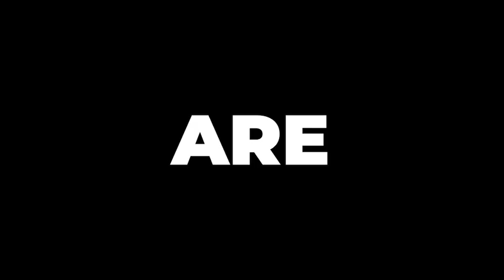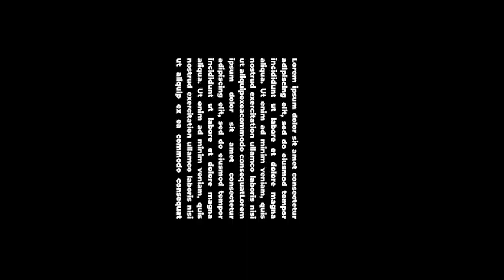Dynamic Slideshow (After Effects Template) ★ AE Templates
Main Features:

-    4 Duration Version
-    01 : 37 max. duration
-    7 scenes ready to use
-    1920×1080 Resolution
-    Modular Structure
-    244 photo placeholders